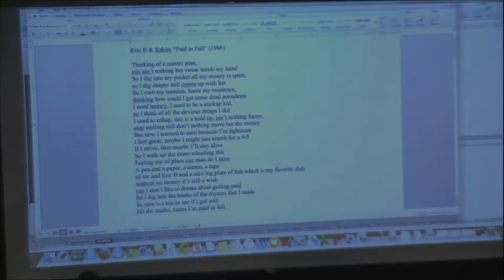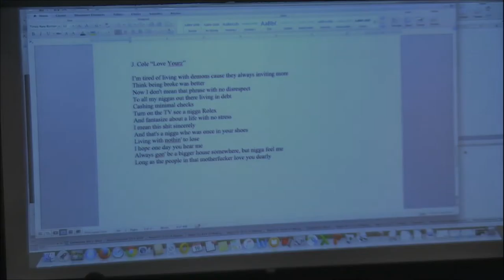The Cost of Success: Rap Music, Money, & Civics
A conversation between Dr. Michael Hill (UI English and African American Studies) and Andre Perry. From the moment that it appeared, rap music focused on money. Many commentators used this preoccupation to suggest a moral failing in the music. Touching on recordings from four decades, Michael Hill shows that while bling dominated mainstream perceptions of the art form, rappers themselves were conflicted about riches. He argues that rap’s varied portraits of cash constitute a meditation on civic options in post-civil rights era America.

This cosponsored event is part of the Obermann Conversations series and the ICPL “Music is the Word” series welcoming the University of Iowa School of Music to downtown Iowa City.